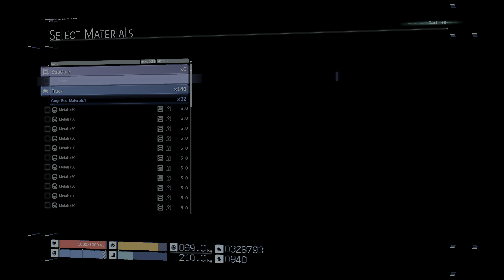DEATH STRANDING DIRECTOR'S CUT